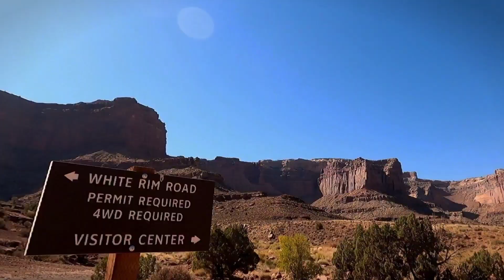The "Complete" White Rim Trail - Canyonlands National Park - Utah - on 2x Suzuki DR650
The White Rim Trail - Canyonlands national Park - Utah (on 2x Suzuki DR650)